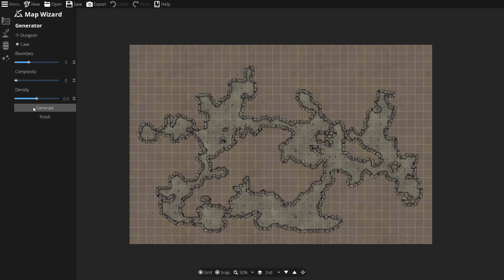Dungeondraft - Progress Update - Cave Generator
You can automatically generate caves in Dungeondraft at the start of a new map through the Map Wizard. I've just added the control knobs to this tool, so I can show off the what some quick caves would look like inside Dungeondraft.